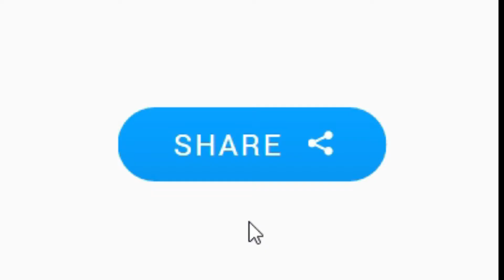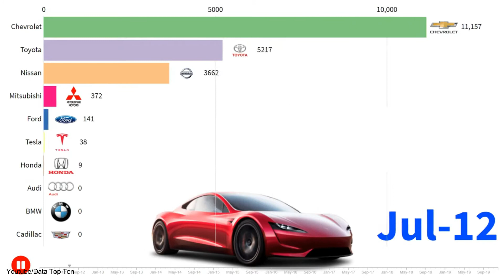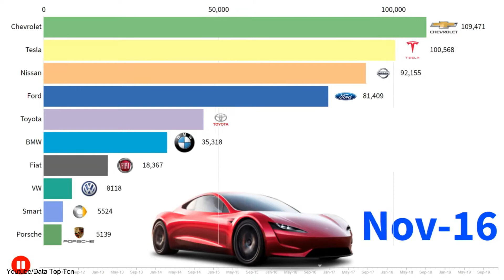GLOBAL TREND OF ELECTRIC VEHICLES || इलेक्ट्रिक व्हेकल ट्रेन्ड || CHALLENGES || 2021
WELCOME TO JOINTWATCH

Hello Everyone, We are here with another interesting video. As we can agree that, Electric Vehicles are the future of Automobiles. Today's video is all about the Electric Cars and its trend around the world. What are the challenges that EV are facing? Find out in our video.

Thankyou.